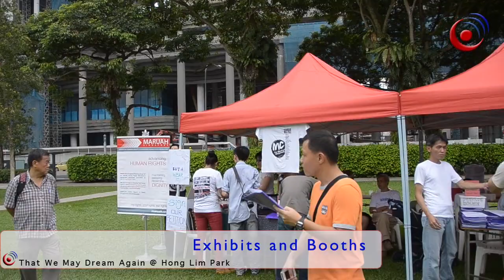That We May Dream Again - Event Highlights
MARUAH and FUNCTION 8 joins other organisations in commemorating the 25th Anniversary of the arrest of 24 persons during Operation Spectrum with events to be held at Speakers Corner, Hong Lim Park (Singapore) on 2 June 2012 (Sat).

Note - Much apologies for not including Vincent Wijeysingha's speech.